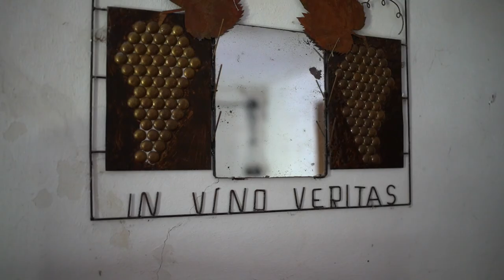Prodej rodinného domu, Tvarožná Lhota - PRODÁNO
Nabízíme Vám k prodeji přízemní, rodinný dům v krásné obci Tvarožná Lhota. Dům je zděný, napojený na veškeré IS, zateplený, proběhla zde výměna plastových oken a výměna plynového kotle. Dům je ve velmi čistém a zachovalém stavu s možností rozšíření do patra. Nabízí tedy možnost rekonstrukce dle vlastních představ. Zahrada vám zajistí dostatek soukromí k relaxaci i pěstování ovoce a zeleniny. Jako příjemný bonus je samostatná garáž s příjezdem za domem, pod kterou se nachází zděný, vinný sklep. V obci je veškerá občanská vybavenost. Na nemovitost lze čerpat hypoteční úvěr s jehož vyřízením vám rádi pomůžeme. Těším se na prohlídku s vámi.